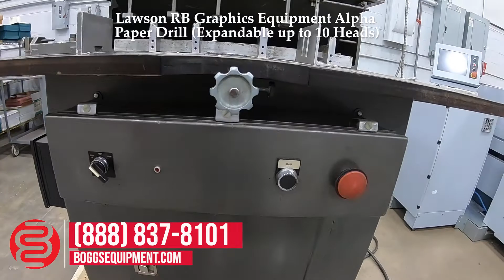Lawson RB Graphics Equipment Alpha Paper Drill (Expandable up to 10 Heads)